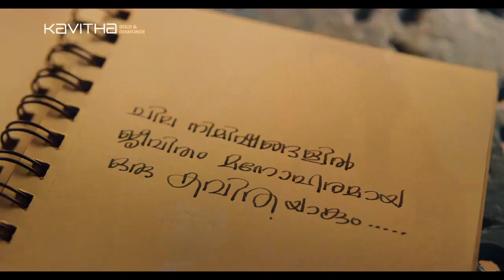യുവതിയെ കൊന്ന് മൃതദേഹം സ്യൂട്ട്കേസിൽ അടച്ച് ഓടയിൽ ഉപേക്ഷിച്ച് ഒപ്പം താമസിച്ച സുഹൃത്തുക്കൾ.